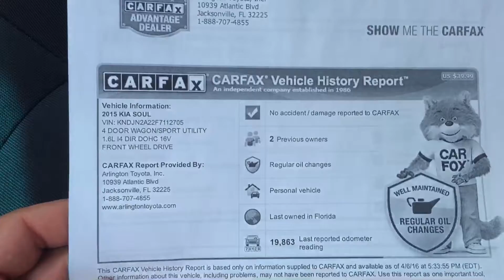Apr 25, 2016